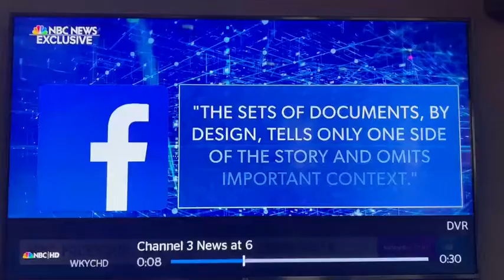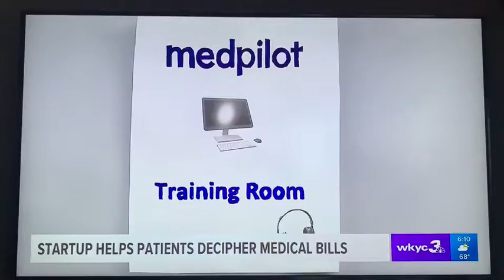Nathan Spoden and MedPilot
Cleveland Medical Tech company changing medical billing trends